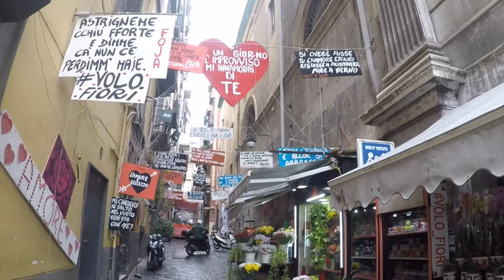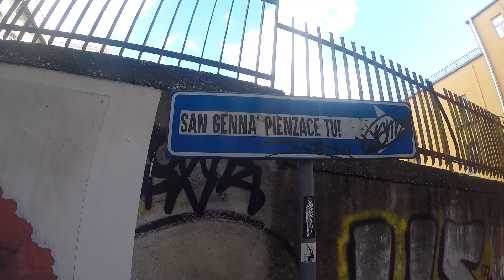Napoli ||La bagamunda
2 days in Naples and we had unforgettable experience.

Watch until the end to see behind the scenes videos.

film: gopro hero 5